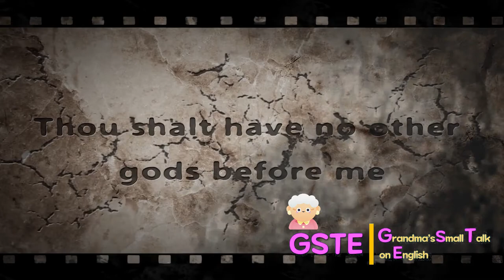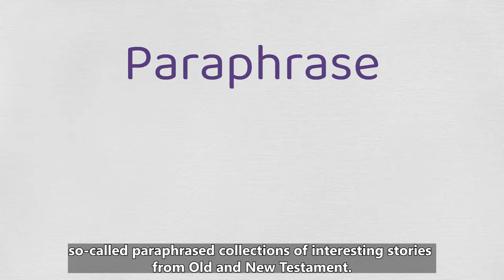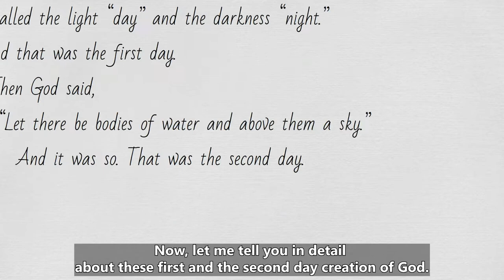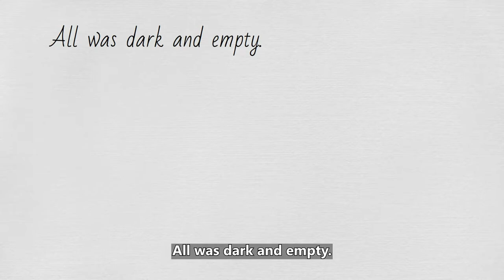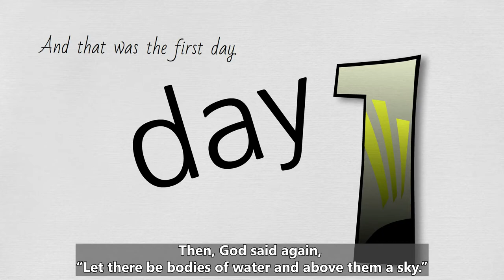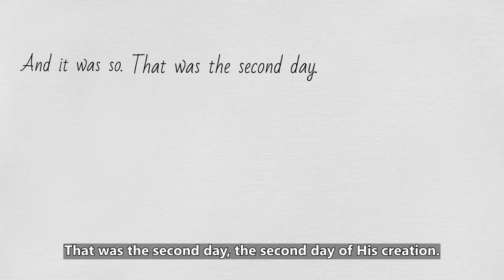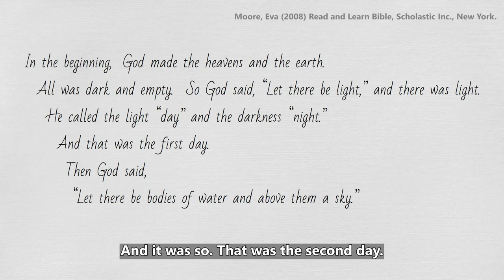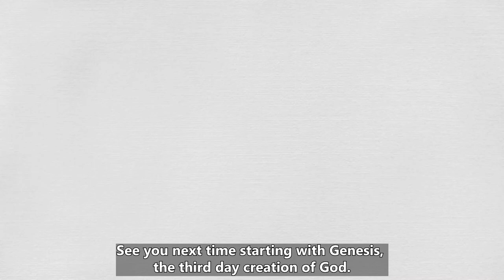The day when the earth was born! I wonder our God was a loner enjoying solitude before that?! GSTE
Genesis (1-1-English version)
Easily learnable English Bible Stories explained in easy Korean and easy English.
This is the first story-telling on the 1st Day and the 2nd Day of God’s creation of Heaven and Earth. Korean subtitles available.

영어로 배우는 영어성경이야기

한글로 설명해주는 버전과 쉬운 영어로 설명해주는 버전의 성경이야기
그 첫 시간으로 천지창조의 첫 날과 둘째 날의 이야기를 다룹니다.
한국어 자막 선택 가능합니다.